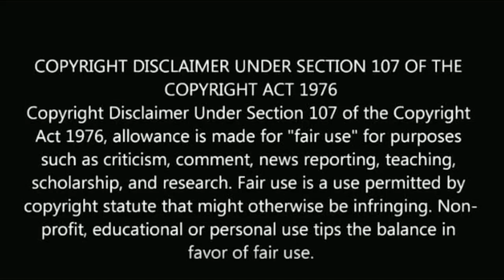மீண்டும் கொடைக்கானல் மகாநதி டீம் | Mahanadhi serial shooting spot kodiakanal